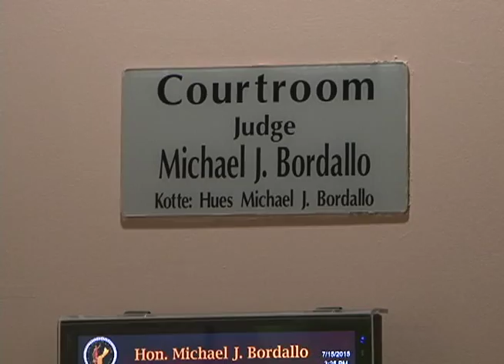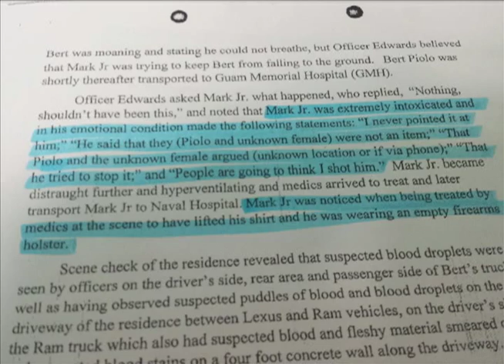Cop charged with murdering fellow officer makes bail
On Tuesday Guam Police Officer Mark Torre, Jr. was charged with murder, manslaughter, and aggravated assault for the death of fellow officer, Elbert "Bert" Piolo. Today, the courtroom was filled with relatives of the suspect and victim involved in Monday morning's fatal shooting in Yigo. Today, Torre posted bail - $165,000 cash or property.